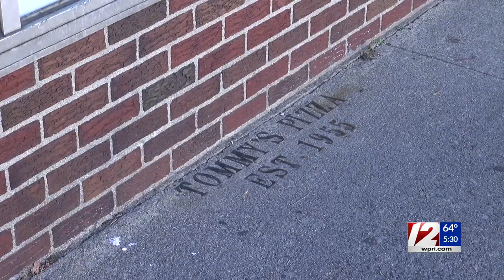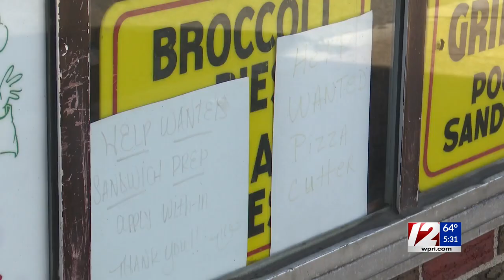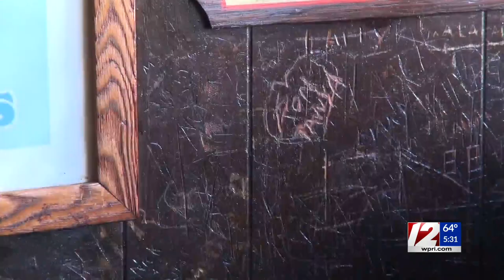Tommy's Pizza in Providence closes it's doors after 66 years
Courtney Carter reports.